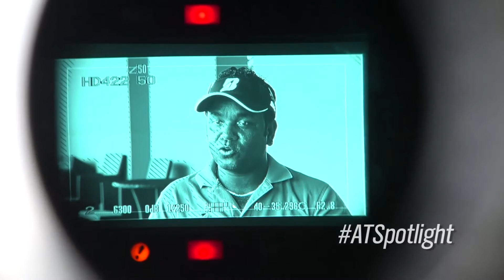Asian Tour Spotlight - Hero Indian Open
This week, Jamie Yeo turns the spotlight on S.S.P. Chawrasia, Siddikur Rahman and Rashid Khan, the Delhi Golf Club experts, as they give their tips on how to do well at the Hero Indian Open.